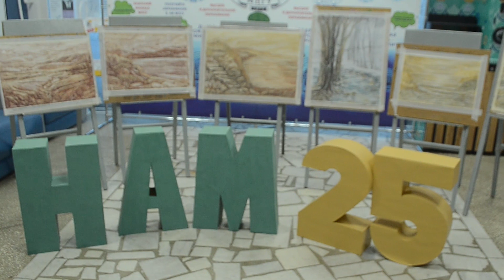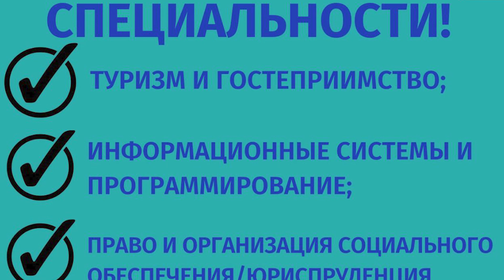В Анапском филиале МПГУ прошёл двухдневный творческий интенсив с художником Виктором Коваленко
В Анапском филиале МПГУ прошёл двухдневный творческий интенсив с художником Виктором Коваленко. Семинар привлек учеников школ, студентов и преподавателей. За два дня участники вебинара узнали об основах композиции и отработали, полученные навыки на практике